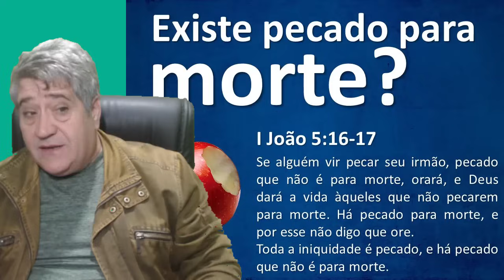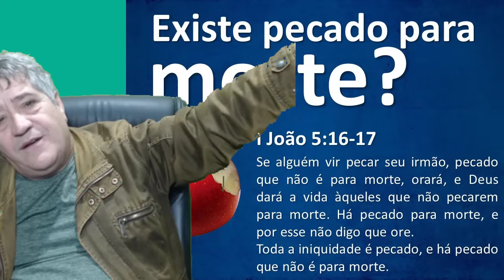CCB MINISTÉRIO REUNIDO MANDA UM AVISO UREGENTE!CUIDADO COM AS REDES SOCIAIS-MUITO ACHISMO CONTRA CCB